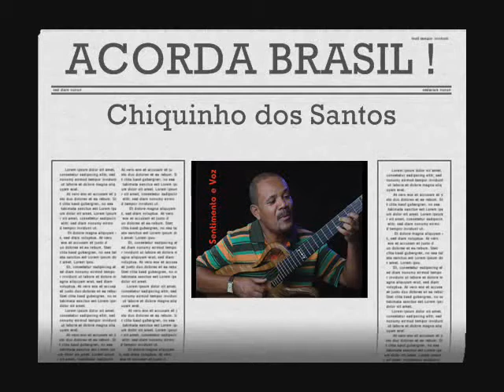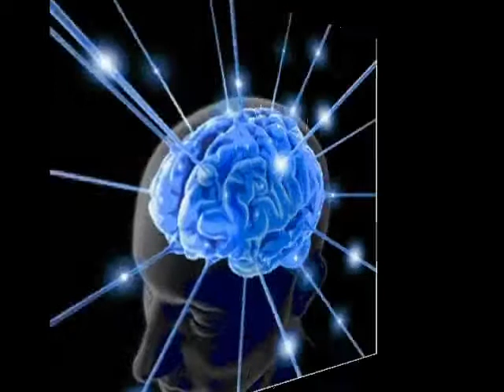Acorda Brasil !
Chiquinho dos Santos